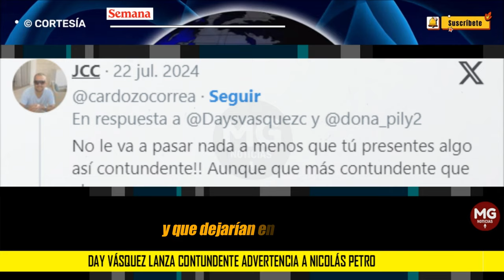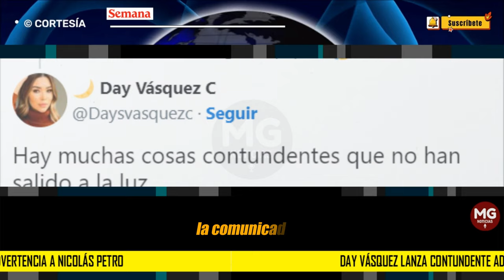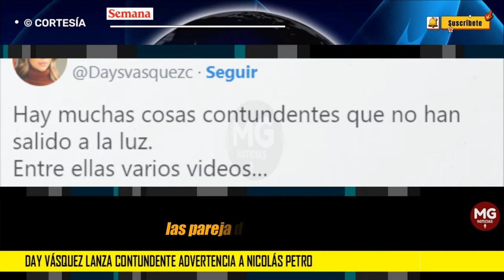🎯 DAY VÁSQUEZ PONE A TEMBLAR A NICOLÁS PETRO CON CONTUNDENTE ADVERTENCIA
Day Vásquez, expareja de Nicolás Petro, reaccionó a la decisión de la fiscal general de la nación, Luz Adriana Camargo, de ordenar acabar con el grupo que investigó en su momento al hijo del presidente Gustavo Petro. La expareja del exdiputado del Atlántico advirtió que todavía hay muchas cosas que no se conocen y que dejarían en evidencia los presuntos delitos cometidos por Petro Burgos.
SEMANA